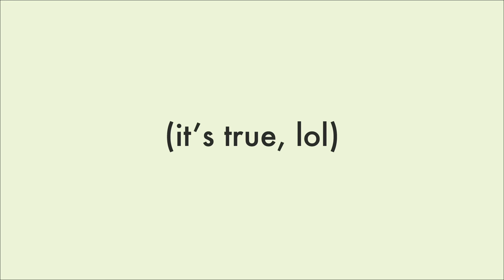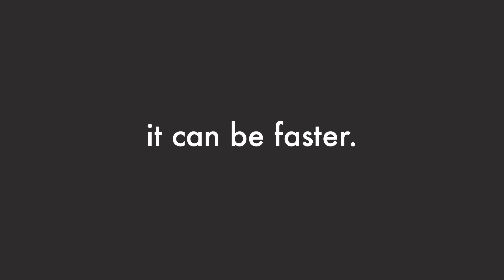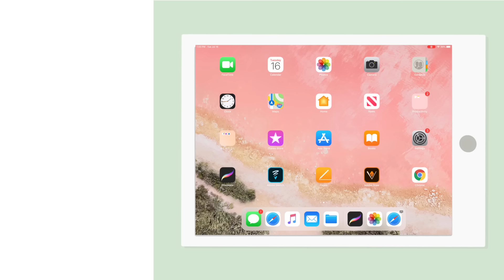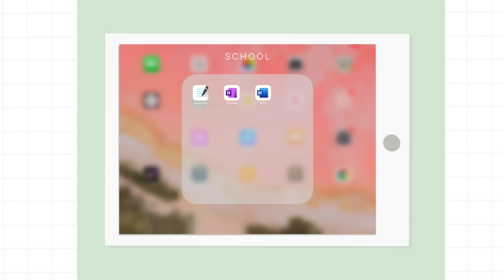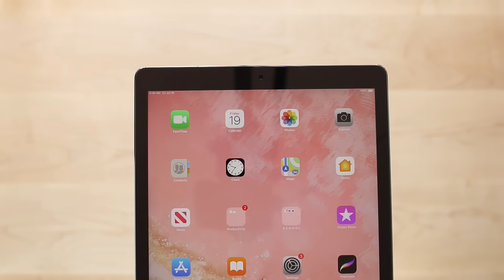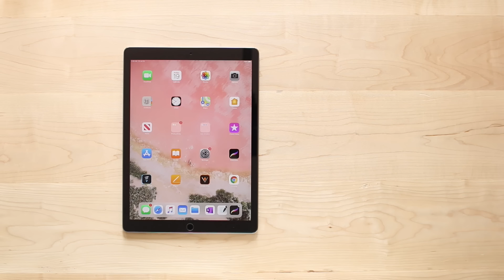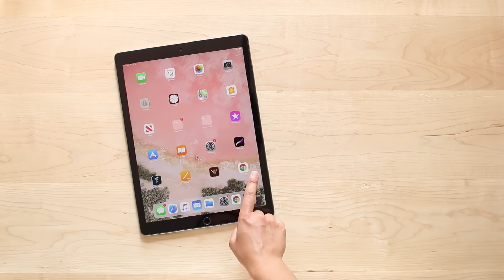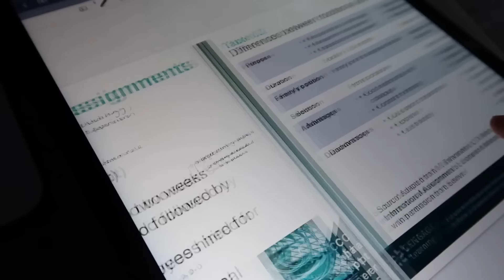DIGITAL NOTE TAKING 101 | GoodNotes + OneNote Tips for iPad/Laptop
In today's video, I'm sharing some digital note taking tips for GoodNotes and OneNote (both on the iPad Pro and on a laptop). I'm also answering some common questions I get about digital note taking! So if you're a university/college student, consider this a digital note taking 101

[products mentioned]
ipad pro (2017 version)
ipad pro (the latest model)
apple pencil (original)
apple pencil silicone case
lenovo flex 14*
google pixelbook*

amazon (us)
amazon (cad)
get $5 off your first order on Uber Eats with my code: eats-caitlind1456ue

*items gifted

Some links in the description box are affiliate links...I earn a small commission on purchases made through those links...there's no cost to you, but the commission helps make it possible for me to continue creating videos for a living :)